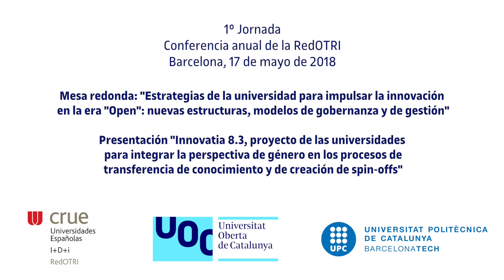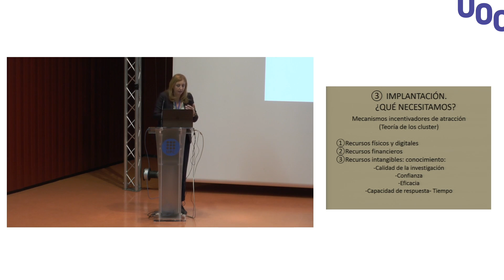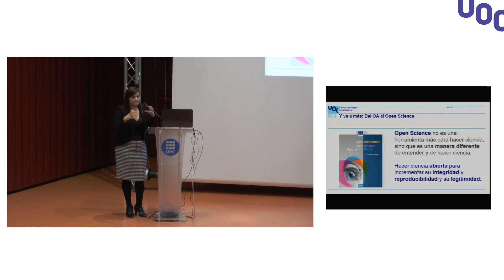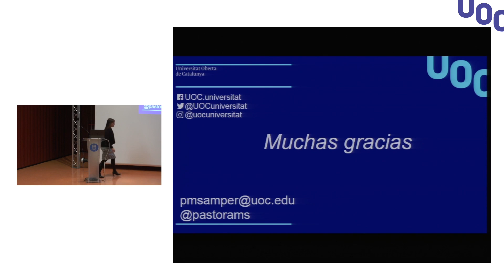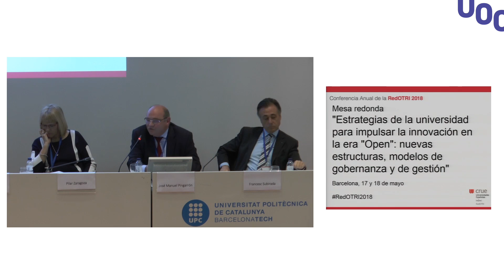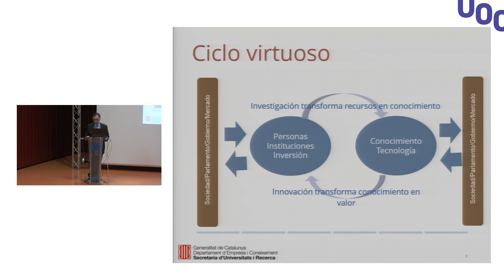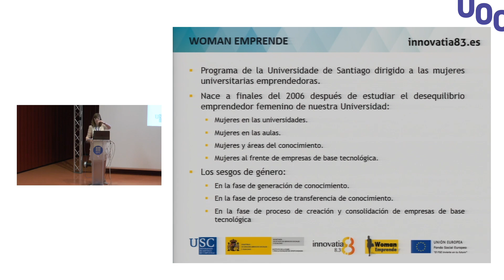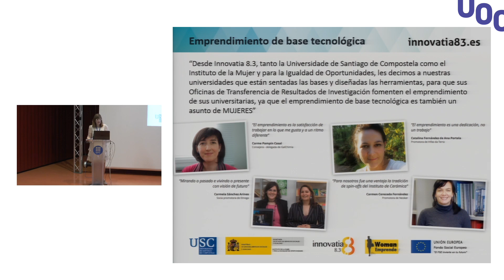Conferencia anual de la RedOTRI 2018: estrategias para la era "Open" e Innovatia 8.3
Primera jornada de la Conferencia anual de la Red de Oficinas de Transferencia de Resultados de Investigación (RedOTRI), coordinada por la UOC y acogida por la UPC, bajo el lema ""La OTRI como actor del nuevo ecosistema de innovación"". Vídeo completo de la mesa redonda ""Estrategias de la universidad para impulsar la innovación en la era ""Open"": nuevas estructuras, modelos de gobernanza y de gestión"" y de la presentación ""Innovatia 8.3, un proyecto conjunto de las universidades para integrar la perspectiva de género en los procesos de transferencia de conocimiento y en el proceso de creación de spin-offs"".

Más información en su web: symposium.uoc.edu/go/redotri2018